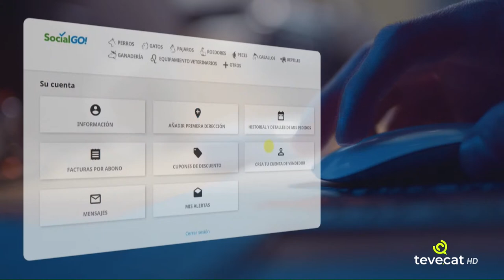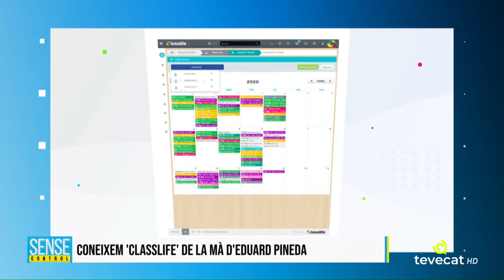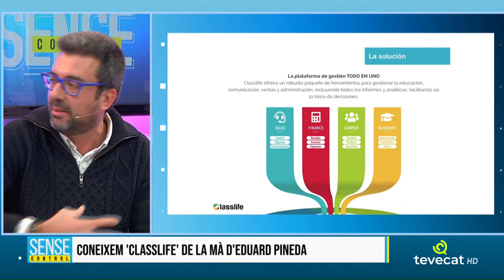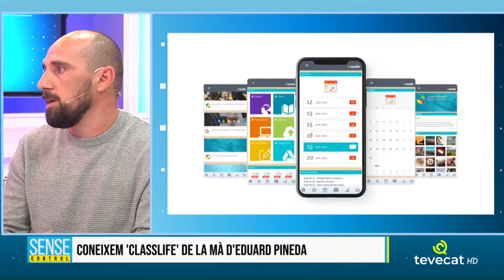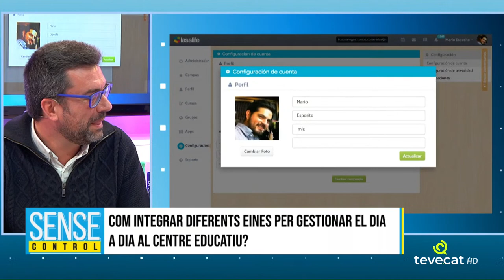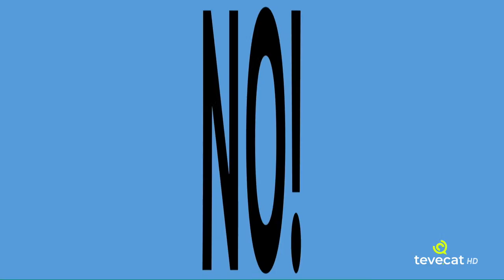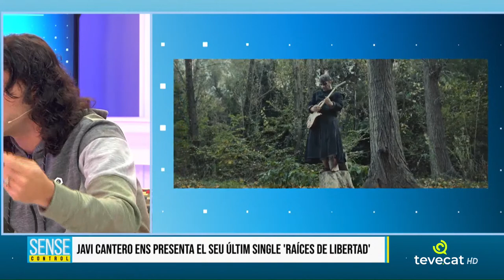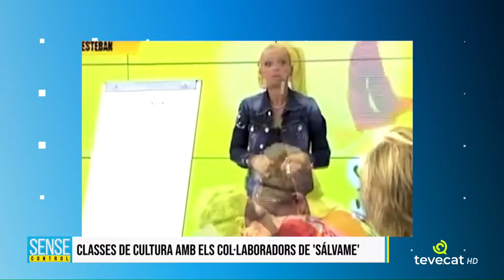Javi Cantero presenta "Raíces de libertad" | SENSE CONTROL #111 - 17-12-20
Bon dia i bon dijous al SenseControl! Avui

Lluis Costa - La pensió d'aliments
Mateo Vergara - La vida dels presentadors exitosos dels 90
Josep Salvat amb Eduard Pineda - Què és "Classlife"?
Sílvia Uceda - Influència del cinema a la moda
Javi Cantero - Ens presenta el seu últim single "Raíces de libertad"
Vicenç Alujas - Parlem de l'excel·lència
Aleja Castello - Escàndol amb "El Yoyas", Victoria Federica i Isabel Pantoja

De Dilluns a Dijous de 10 a 12h del matí a